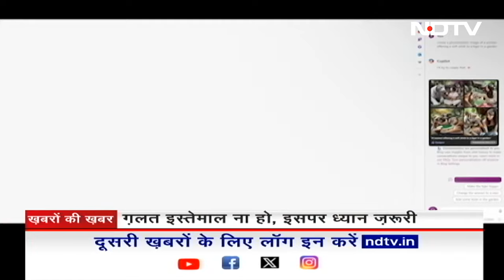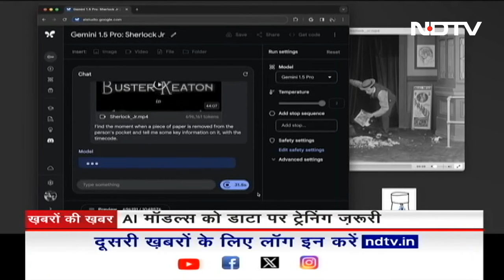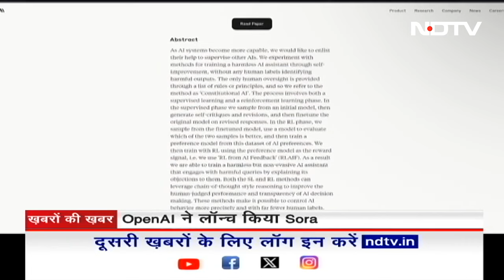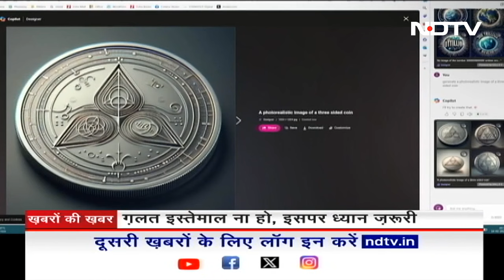Google की Gemini के बाद Open AI की Sora से हटा परदा | Khabron Ki Khabar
Google की Gemini की launch की खबर आने के कुछ समय बाद open AI ने भी अपने सोरा platform से पर्दा हटा दिया है. देखिए, यह रिपोर्ट...